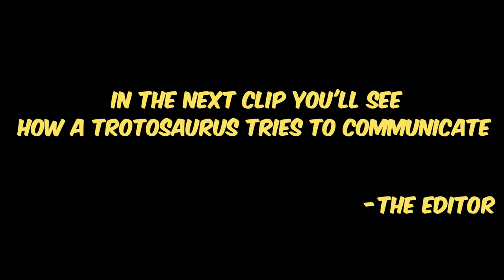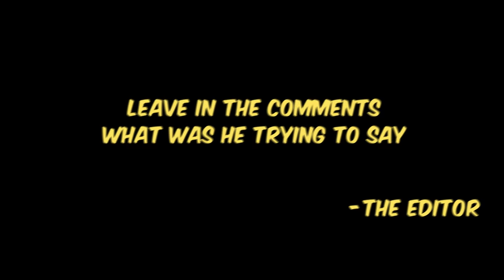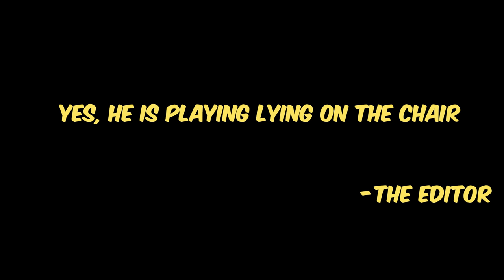Poppin Heads w\ my RECON PHANTOM ! - Valorant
Recon collection brings us the butterfly knife!